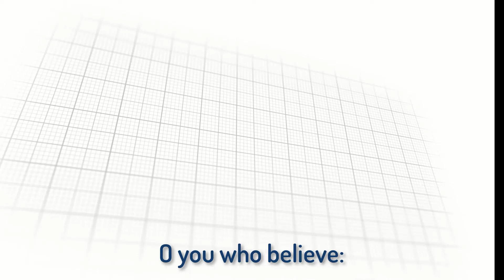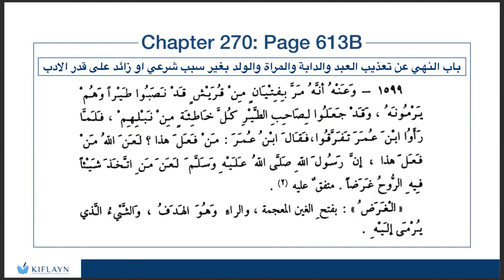Using Live Animals for Target Practice - The Faithfulness of Ibn Umar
This is a video excerpt from a live class of the course "Gardens of the Righteous" – Sheikh Nuh Keller